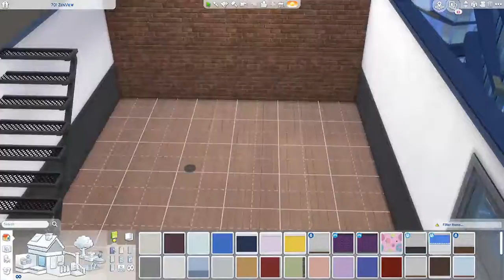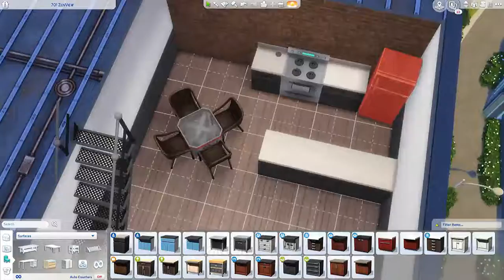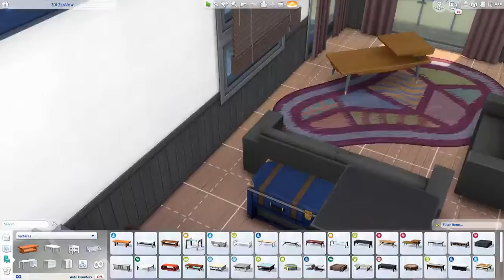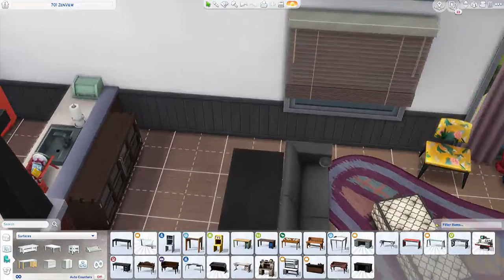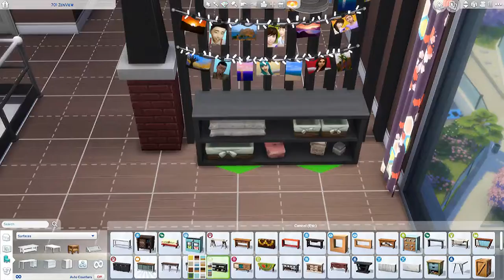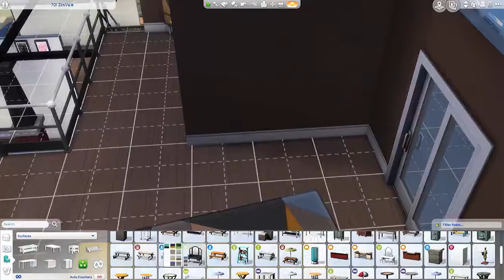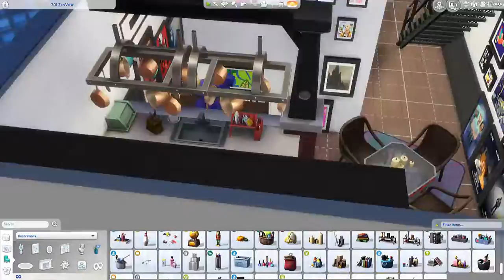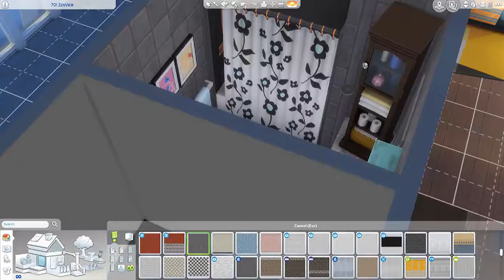Struggling Artist Loft Sims 4 Speed Build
Catchy Title

This build is not in the gallery, but if you want it let me know and ill put it on the gallery.

Do you want to share a creation with me? Tag it in the gallery with the hashtag DillysSims and I'll put it in a video.

Follow me on snap chat: dillyapolinario

I have a tumblr: DillysSims